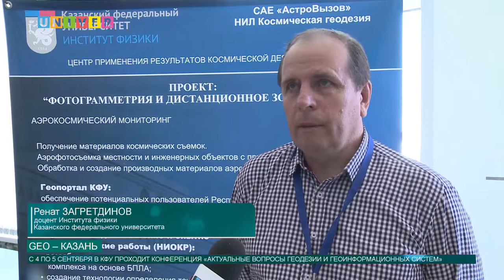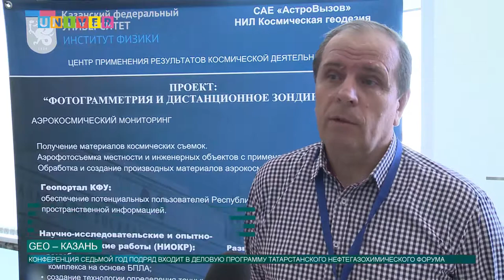GEO-Казань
С 4 по 5  сентября в Казанском федеральном университете проходит  международная научно-практическая конференция «Актуальные вопросы геодезии и геоинформационных систем». Это одно из ключевых мероприятий Татарстанского нефтегазового форума.